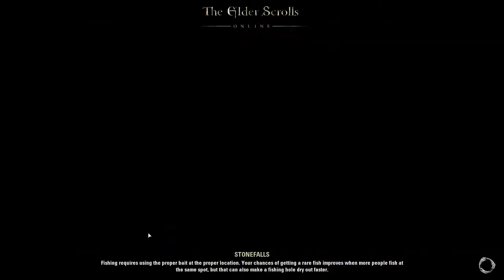Elder Scrolls Online - Templar (Dark Elf) - parte 5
Subiendo al Templar de nivel bajo en Morrowind con mi hermano.